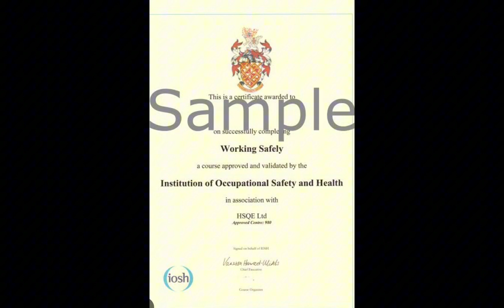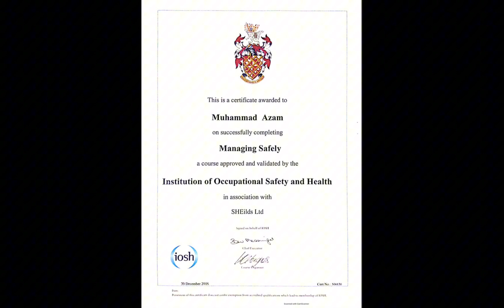Why Iosh ms Important From Iosh ws ? Safety Course || Hse Trainer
Why Safety Course Iosh Managing safely impotant from iosh working safely.